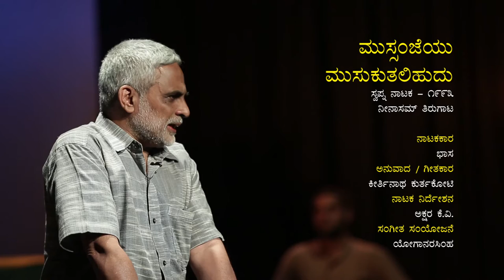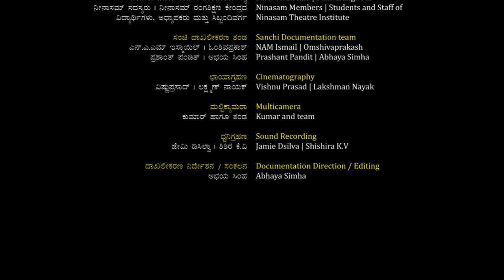Mussanjeyu Musukutalihudu । ಮುಸ್ಸಂಜೆಯು ಮುಸುಕುತಲಿಹುದು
ಸಂಚೀ ಫೌಂಡೇಷನ್ ಹಾಗೂ ನೀನಾಸಮ್ ಜೊತೆಯಾಗಿ ನಡೆಸುತ್ತಿರುವ 'ನೀನಾಸಮ್ ರಂಗ ಸಂಗೀತ'ಗಳ ದಾಖಲೀಕರಣದ ಇನ್ನೊಂದು ಪ್ರಸ್ತುತಿ

*ಮುಸ್ಸಂಜೆಯು ಮುಸುಕುತಲಿಹುದು*

ನಾಟಕ: ಸ್ವಪ್ನ ನಾಟಕ - ೧೯೯೩
ನೀನಾಸಮ್ ತಿರುಗಾಟ
ನಾಟಕಕಾರ: ಭಾಸ
ಅನುವಾದ, ಗೀತಕಾರ: ಕೀರ್ತಿನಾಥ ಕುರ್ತಕೋಟಿ
ನಾಟಕ ನಿರ್ದೇಶನ: ಅಕ್ಷರ ಕೆ.ವಿ
ಸಂಗೀತ ಸಂಯೋಜನೆ: ಯೋಗಾನರಸಿಂಹ

Mussanjeyu Musukutalihudu
Play : Swapna Nataka
Ninasam Tirugata 1993
Playwright : Bhasa
Translation, Lyrics : Keerthinatha Kurthakoti
Direction : Akshara K V